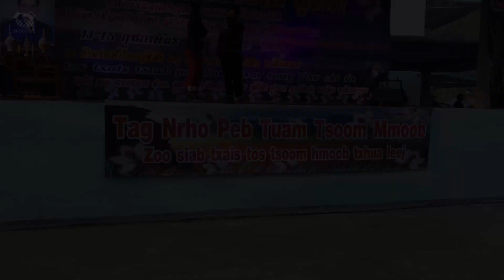Maivxis Xyooj - Yawg Nrauj Ntxim Hlub (Live In PhuChiFa)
Check Out!
Song : Yawg Nrauj Ntxim Hlub (Live In PhuChiFa)
Singer : Maivxis Xyooj
Original : Khab Lis (Male Ver.